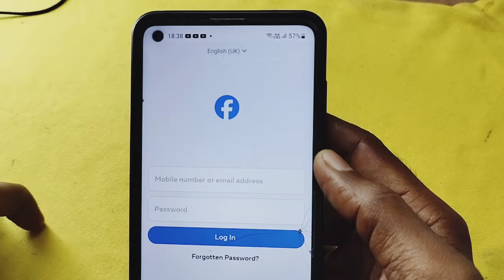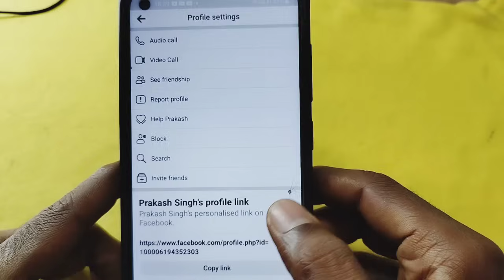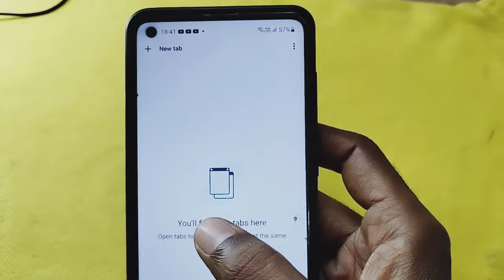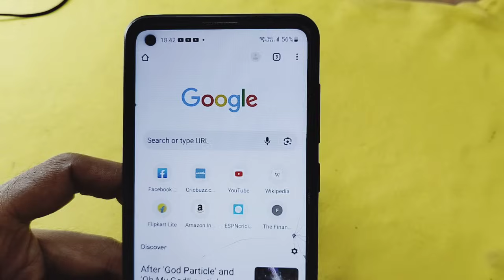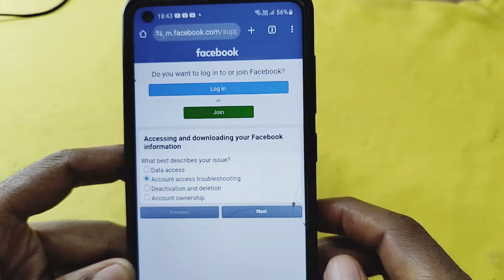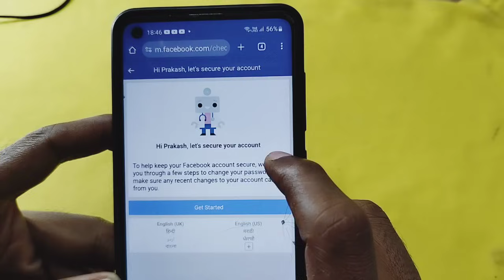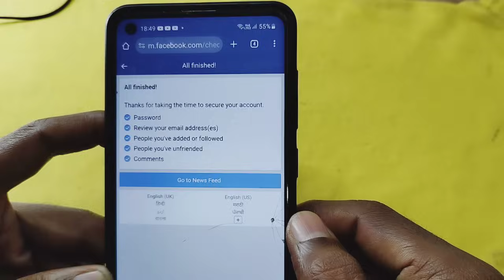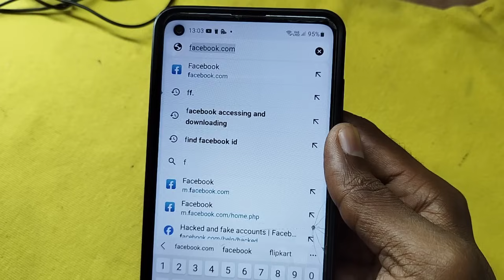how to recover facebook account without email and phone number 2024| facebook id recover kaise kare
Your Query -
facebook account wapas kaise laye
bina email and phone number ke facebook account wapas kaise laye
facebook account recover kaise kare without email and phone number ke
bina recovery email and phone number ke facebook account kaise wapas laye
facebook id recover kaise kare bina otp ke
facebook id recover kaise kare 2024
how to recover facebook account without recovery email and phone number
how to recover facebook account if someone using without your permission
how to recover facebook account if compromised
fb id recover kaise karen